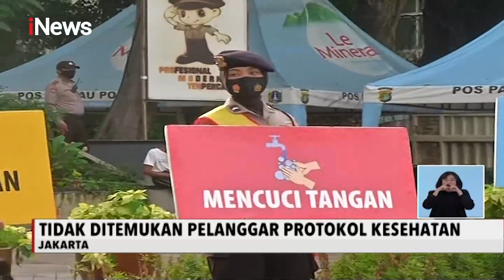iNews Siang 20 September 2020 Segmen 3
Adapun topik iNews Siang 20 September 2020 Segmen 3

1.  Anies Baswedan Sidak TPU Pondok Rangon
2. Pengabdian Relawan Tim Reaksi Cepat di DIY
3. Operasi Yustisi di Bundaran HI Petugas Tak Temukan Pelanggaran